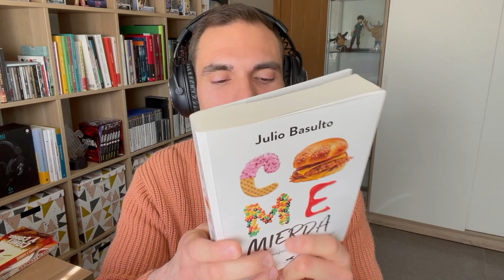JULIO BASULTO presenta su libro "COME M*ERDA": divulgación, RRSS, ultraprocesados | Lo del Comer #58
Hoy charlamos con Julio Basulto, uno de los divulgadores más reconocidos en el sector de la nutrición en España. Me lo habíais pedido desde hace mucho, y por fin hemos podido charlar un ratito con él aprovechando la salida de su nuevo libro "Come M*erda".

Partes de la charla:
00:00 Presentación de Julio Basulto
01:50 ComeMierda: un título polémico
10:53 Inicios de Julio Basulto en la divulgación
15:09 Odio en redes sociales: cómo gestionarlo
24:41 Trucos de Julio Basulto para escribir un libro
41:48 Vibradores y papilas gustativas
47:25 Seguridad alimentaria vs nutrición